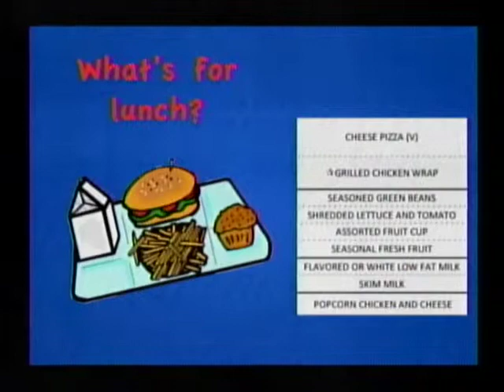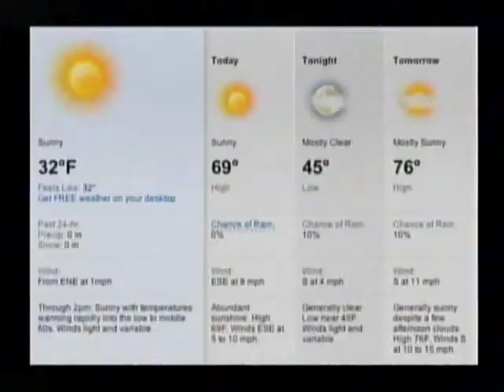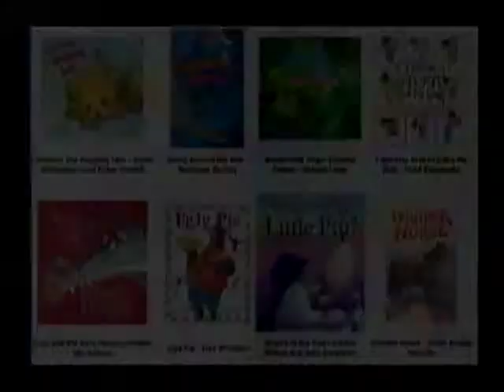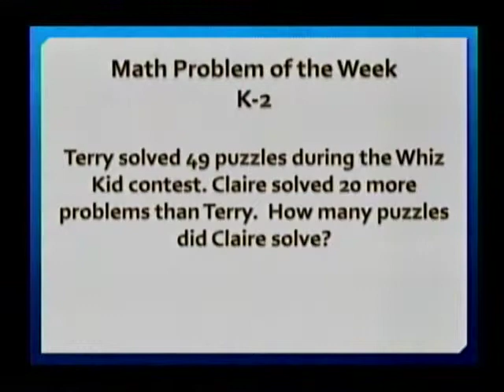WCSS 01-19-12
The WCSS morning news show from January 19, 2012